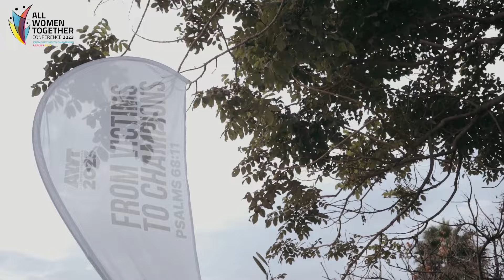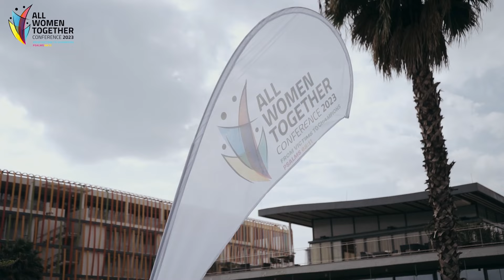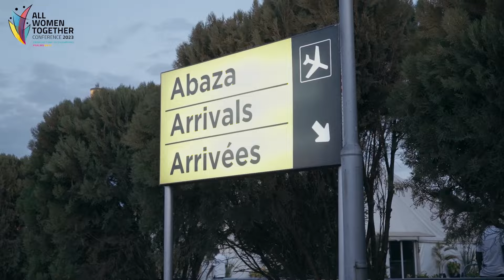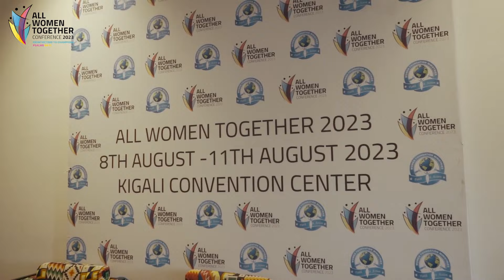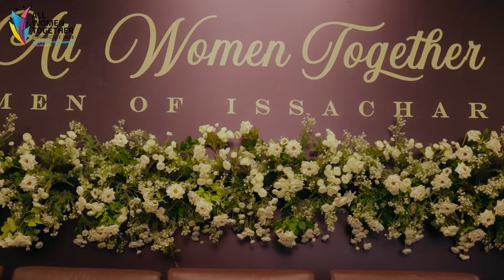All Women Together 2023 documentary film (Highlight)